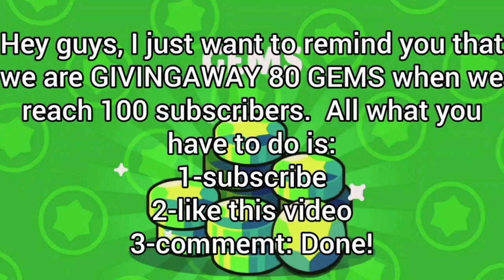New MINIGAME: Infinite Tick HEADS | Brawl Stars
This MINIGAME is the channel's own creation, please SUPPORT US to make more minigames like this.